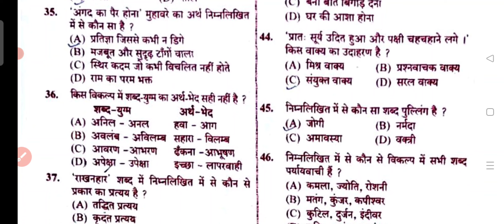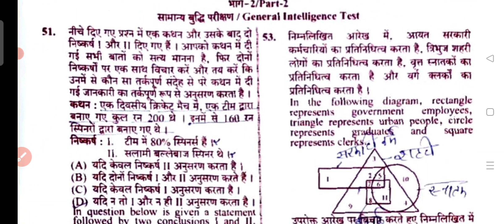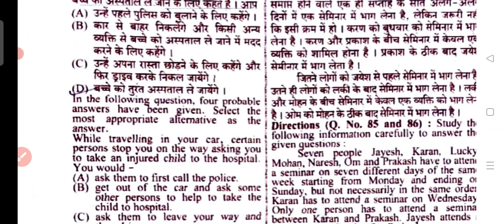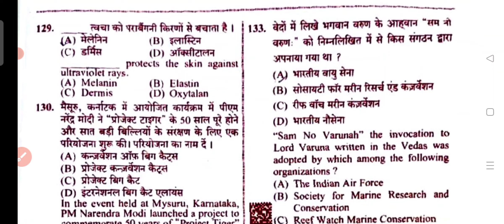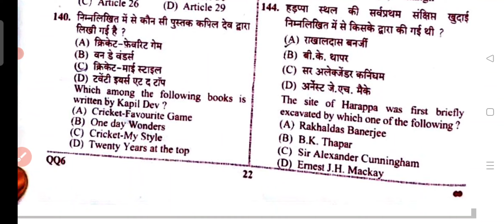UPSSSC VDO RE Exam 27June 2nd shift Answer key